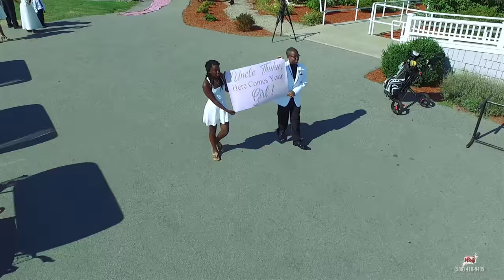Thuku & Maryann Beautiful Kenyan Wedding Trailer 2016.(Worcester)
THUKU + MARYANN BEAUTIFUL KENYAN WEDDING HIGHLIGHTS 2016.
Classic Wedding.Shoot by Azoozo Video Inc
Facebook.com/Azoozo Enter Tainmentgh.
Instagram.com/Azoozo Incorporated.